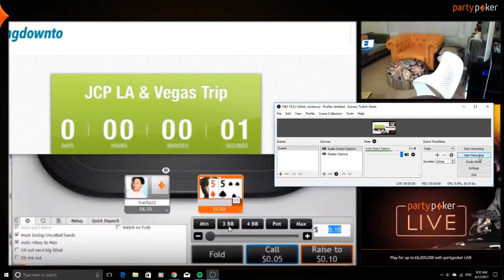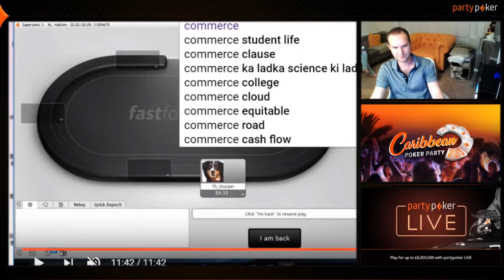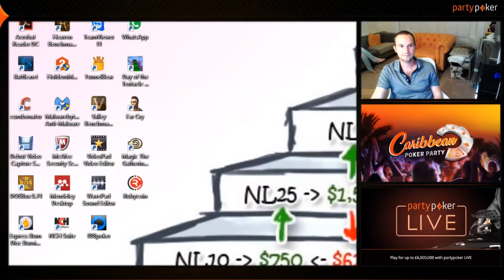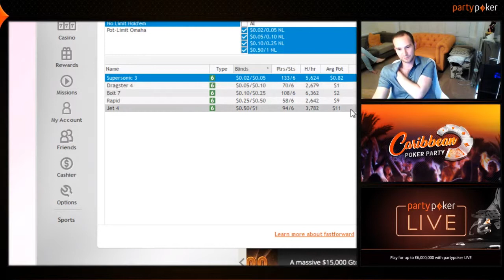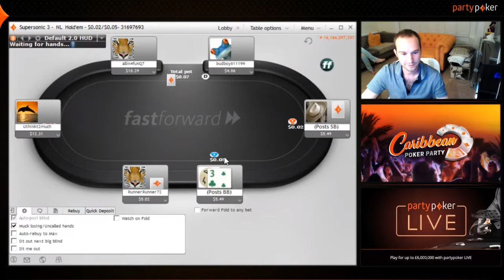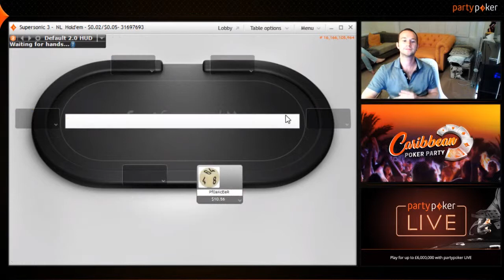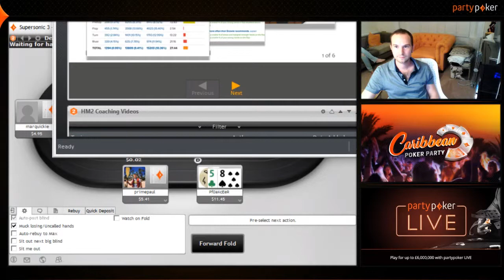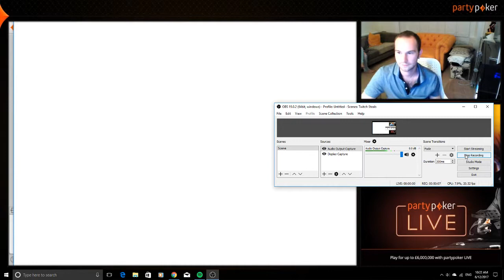partypokerTV Same Seat Different Day 03 JCPoker